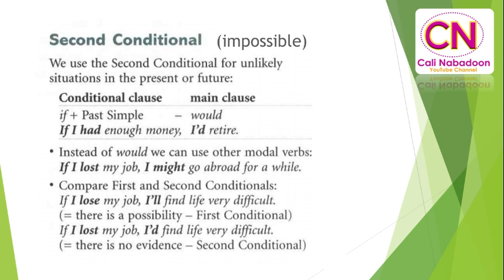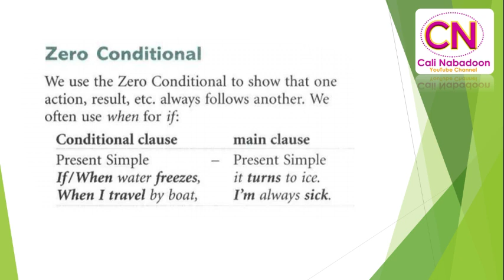4. Zero Conditional by Cali Nabadoon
Waa casharo taxane ah oo aan kaga hadlayno Conditionals-ka kuwaas oon rajaynayo inay ka faaidaysandoonaan waalaalo badan insha allah